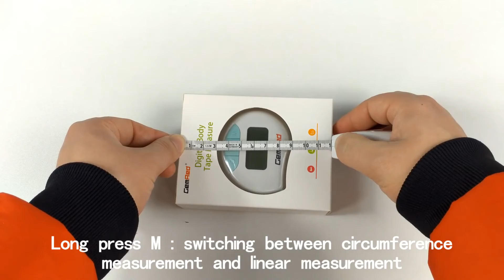Gemred bluetooth weight lost health BMI measure tap guide amazon list